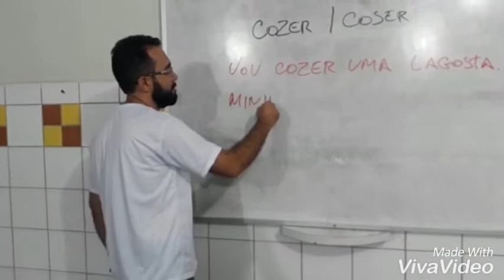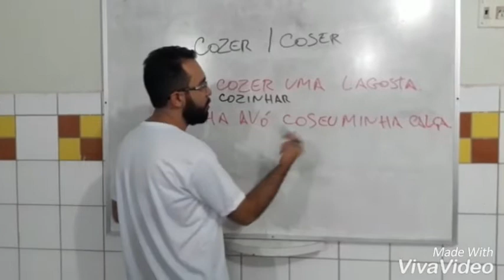Cozer ou Coser?